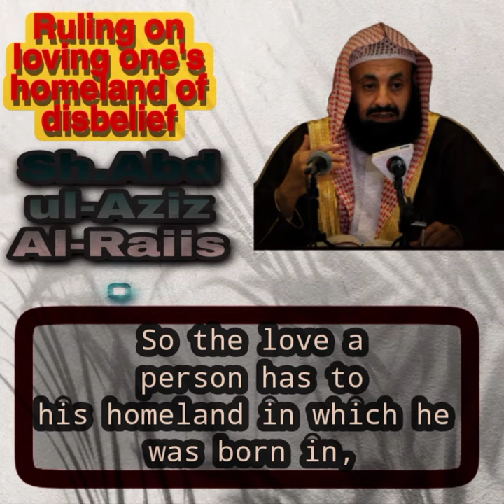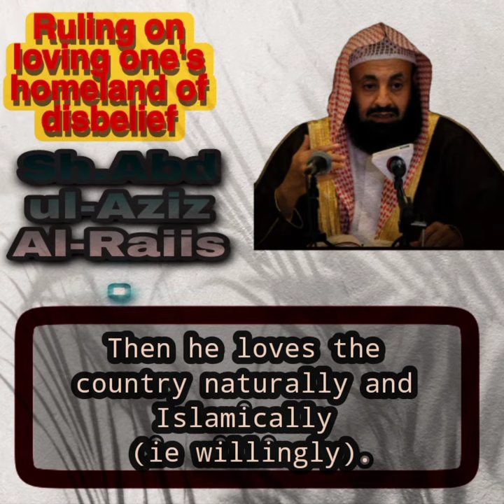Loving ones disbelieving homeland|Sheikh Abdul Aziz Al-Raiis حفظه الله